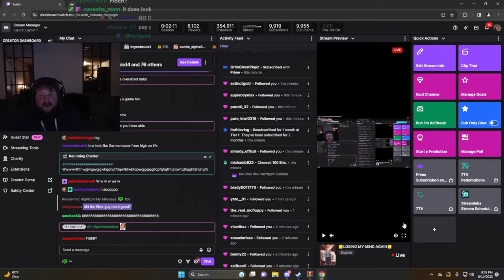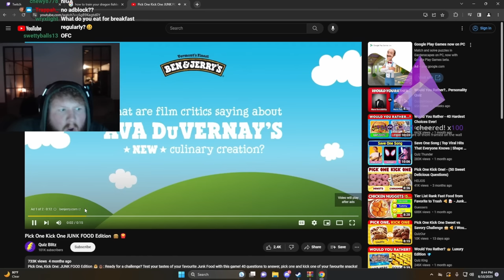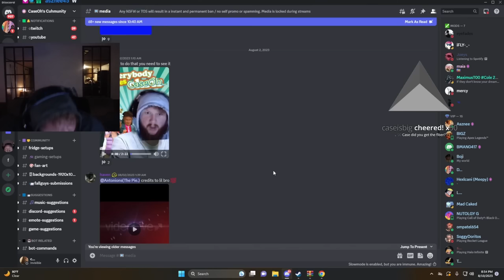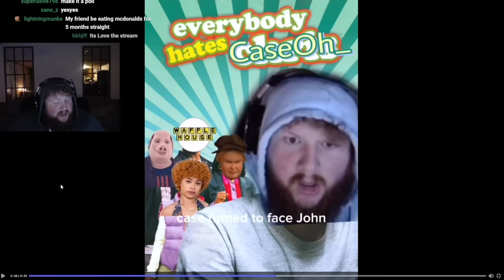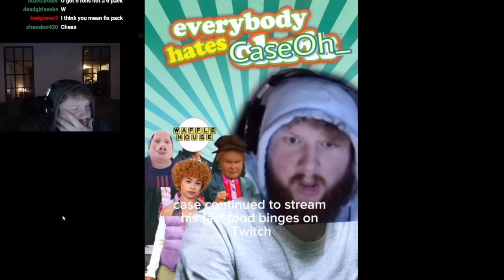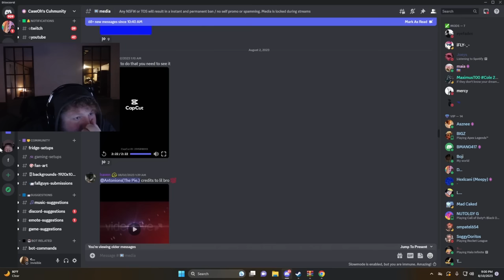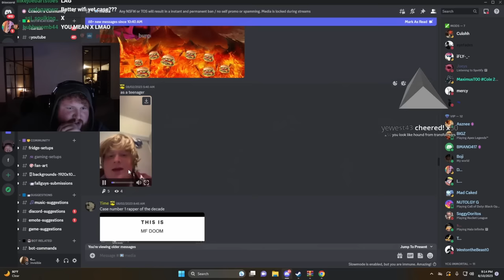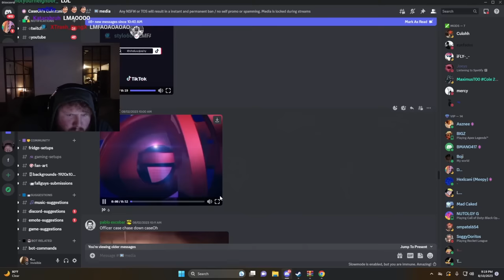ANNOUNCEMENT (It's Arrived!!) [Discord Media & Roblox]